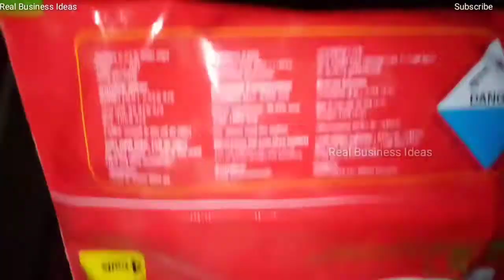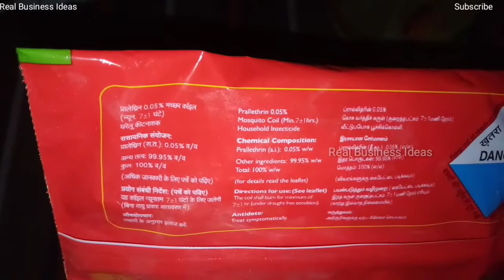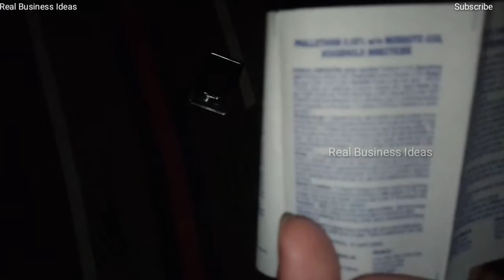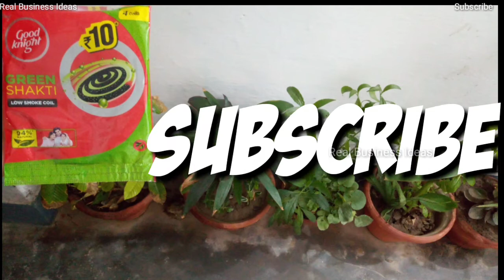Godrej Goodnight Green Shakti Low Smoke 94℅ Natural Coil Review with Kive Demo Hindi 2020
Godrej Goodnight Green Shakti Low Smoke 94% Natural Coil Review with Kive Demo Hindi 2020

HELLO, Friends in this video you will see a live demo video of Gidrej Goodnight Green Shakti Low Smoke Coil.